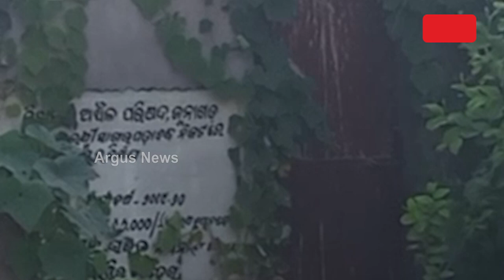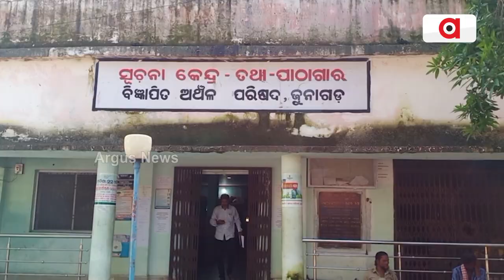ପରିଚୟ ଖୁଜୁଛେ ଜୁନାଗଡ଼ ଏନ୍‌ଏସି !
ଆଏଜ୍ ହେଉଛେ ସ୍ବାୟତ୍ତ ଶାସନ ଦିବସ । ବିଜ୍ଞାପିତ ଅଞ୍ଚଲ ଗଠନ ହେବାର ୫୧ ବଛର୍ ଉତରୁ ଭିଲ୍ ନିଜର୍ ଠିକନା ଖୁଜୁଛେ ଜୁନାଗଡ଼ ଏନ୍‌ଏସି । 50 ବଛର୍ ହେଲା ଅଫିସ୍ ନାଇନ। ପାଠାଗାରନେ ଚାଲିଛେ ସଵୁ କାମ୍ । ବିକାଶ କାମ୍‌ନେ ଏବେ ବାଧା ହେଉଛେ ହେଲେ ରାଏଜ୍ ସରକାରକଁର୍ କେନସି ଦରଦ ନାଇନ